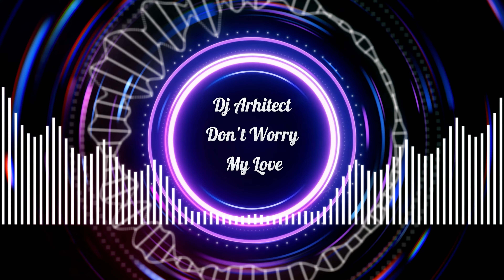Dj Arhitect - Don't Worry My Love (Official 8K Nashville Radio new EDIT PRO)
Aici gasiti acum un kit de instalare a aplicatiei:
Vizionare plăcută !

ROMANIAN KEYWORD PRO PLUG-IN:
Dj Arhitect,
Radio ZU,
Kiss FM,
Teddy Swims,
Delia Matache,
TOP Radio ZU,
Smiley,
Alina Eremia,
Dj Onesti,
Savoy,
Mirabela Dauer,
Eugen Ungureanu,
Dj Lili,
Theo Rose,
Exclusiv TV,
Exclusiv TV Music,
Tate Mcrae,
Deti Iuga,
Cabron,
Holograf,
Dan Bitman,
Alexandra Ungureanu,
Lili Ungureanu,
Benson Boone,
MEDUZA, Becky Hill, Goodboys,
Florin Salam, Roberto,
sedinta consiliul judetean bacau,
Missy Elliott,
Dan Ciotoi, Nelu Vlad, Azur, Valentina Puscas,
Leo Kuweit,
RAVA,
Tyla,
documentar,
documentare,
short film,
Eugen Ungureanu,
Lora, Loredana,Stefan Banica Junior,Andra,Elena Gheorghe,
Ariana Grande,
Jador,
YNY Sebi,RENVTØ,
Ion Dolanescu, Ionut Dolanescu,
Luis Gabriel,
MAZDA,
manele,
manele de top,
Carla's Dreams,
Mario Fresh,
Pepe,
Jador,
Carmen Serban,
Doddy,
Holy Molly x Tata Vlad,
Jo,

Tzanca Uraganu,
Mr. Juve,
Elena Gheorghe,
Mandinga,
Elena Ionescu,
Georgiana Lobont,
Vali Vijelie,
Culita Sterp,
Vali Vijelie,
Oana Radu,
Claudia Patrascanu,
Edward Sanda,
Rares,
Magda Ignat,
Dj petreceri,
Dj Nunti Onesti,
Dj Botezuri Onesti,
KILLA FONIC,
Nane,
DJ Project,
Connect-R,
Emilian,
AMI,
Bee Gees,
Florin Cercel,
Daniel Iordachioaie,
fotograf nunta,fotograf nunti, fotograf botez, fotograf botezuri,
Brent Faiyaz,
Erika Isac,
Enrique Iglesias,
Julio Iglesias,
Andrei G, Costel Biju - COCO,
Vladuta Lupau,
Armin van Buuren & Garibay,
Ava Max,
nunta bacau,
nunta, nunti,dj nunta onesti, dj nunti onesti,dj nunti bacau,
Marcel Pavel,
Antonia,
Alex Botea,
AMI,
The Limba, Misha Miller, Andro, Dyce,
Lele,
Iuly Neamtu,
consiliul local moinesti bacau,
Dani Mocanu,
MGK666,
Oana Radu, Leo De La Rosiori,
JASON DERULO, MICHAEL BUBLE,
The Urs,
Mira,
Edine x M.G.L.,
Andia x @deliricofficial,
Lidia Buble,
Edine,
Cristian Porcari,
Michael Jackson,
Abba,
Boney m,
Dj Comanesti,
Dj Moinesti,
Dj Targu Ocna,
Selectie Muzica,
Manele,
Reggae,
Carine x Arkanian,
Daria Lupi x Cabron x DJ CATSULTAN,
Elvis Presley,
TOMMO feat MELISA,
Bibi,
JUNO X MIRA,
Paul Damixie,
Alexia,
Nicole Cherry,
3 Sud Est,
ANDREEA BALAN,
Cally Roda x @ADDA,
VESCAN x Eva Timush,
Smokey,
Puya,
The Beatles,